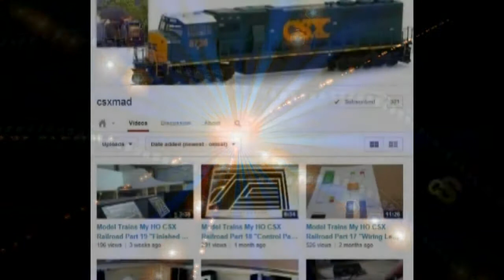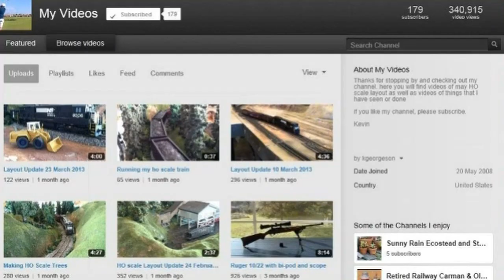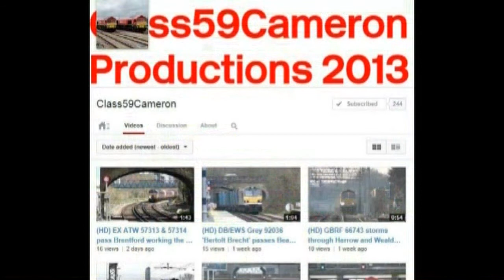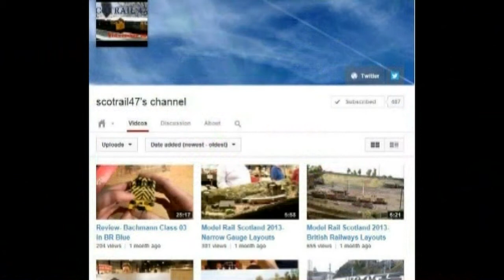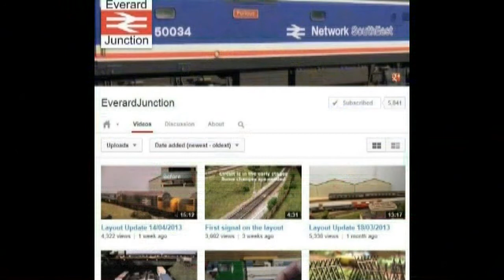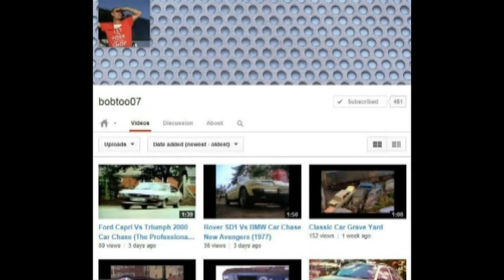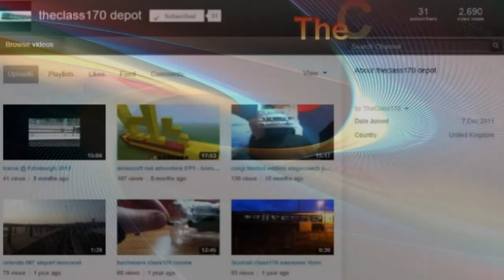Class66Rocks Channel Recommendations (Part 3)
First off, thankyou very much to all of the users featured in this video for allowing me to use clips from their channels, so that I may recommend them to you. I have not rated the channels in order, as I did not want to offend anyone, because all of the videos on the channels are great to watch. In this channel recommendations video then, I feature not only UK 00 gauge model railways and real life locomotives, but American HO Scale model railways and American diesel locomotives. The channels featured in this video are: csxmad, kgeorgeson, Class59Cameron, Andrewsmodelreviews, scotrail47, John DC, EverardJunction, Mark Hancock, bobtoo07 and TheClass170. The song is the A-Team theme from the new movie. I have tried to make this video to the best of my ability.

The next channel recommendations video will probably be made during the summer now, but keep making great video's, and you never know, I might just be emailing you to feature in the fourth channel recommendations video :-)

Remember you can catch up with all the latest news and video's on my channel by following me on Twitter @Class66Rocks